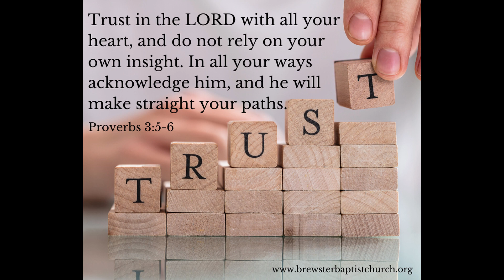Verse of the Day - July 20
Pastor Doug today is sharing a devotion from Proverbs 3:5-6. “Trust in the LORD with all your heart, and do not rely on your own insight. In all your ways acknowledge him, and he will make straight your paths.”